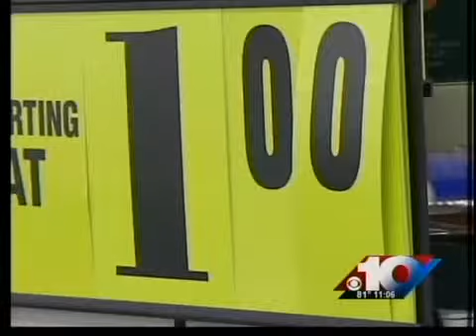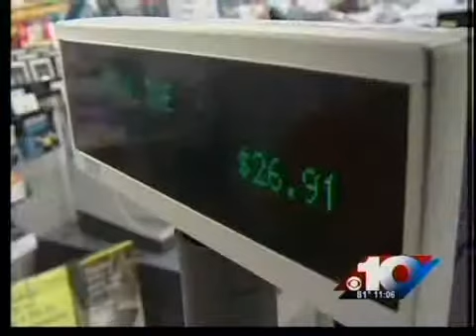Dollars adding up for local chain